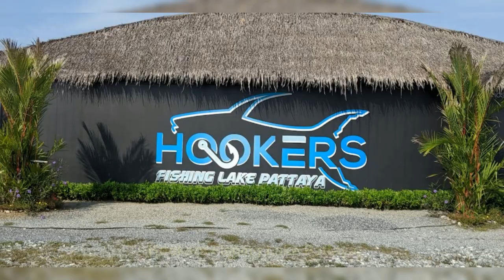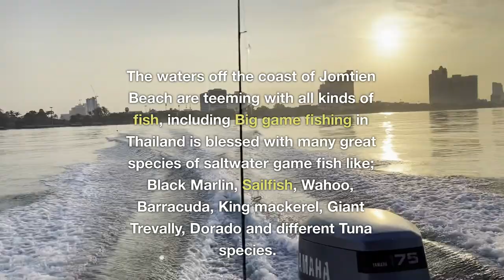Best five fishing destinations around PATTAYA, THAILAND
Explore some of the most fascinating and breathtaking fishing destinations in Pattaya, Thailand. Pattaya is a popular tourist destination famous for its vibrant nightlife, pristine beaches, and fantastic seafood. However, what most people don't know is that Pattaya is also a great place for fishing enthusiasts to cast their lines and reel in some big catches. In this video, we will take you on a journey to the top five best fishing destinations in Pattaya, Thailand.
Various fish species to catch, including catfish, carp, and snakehead fish.